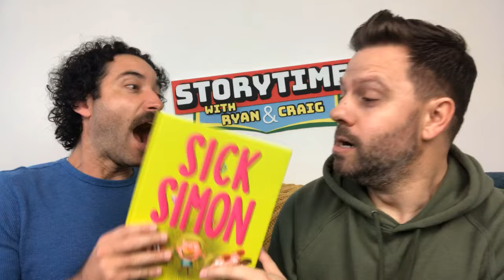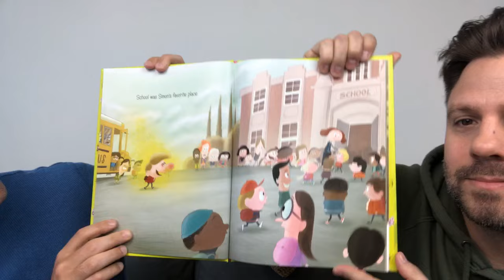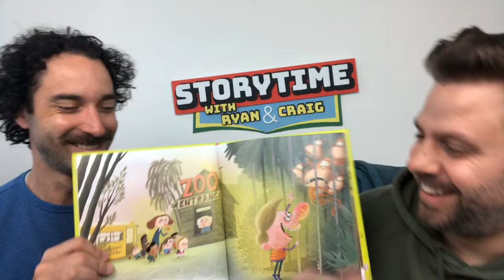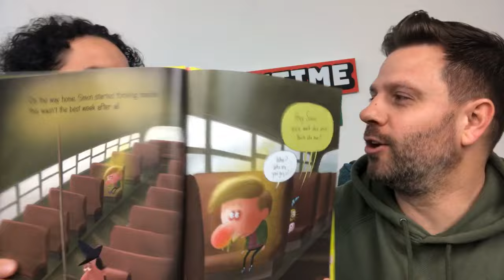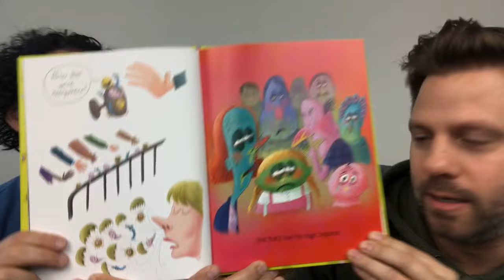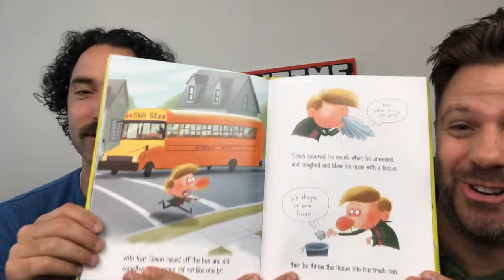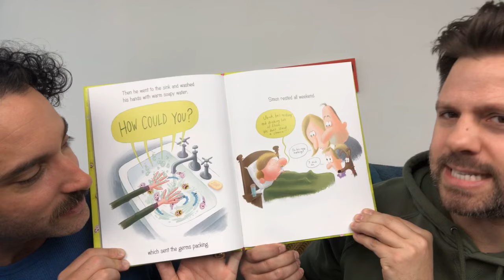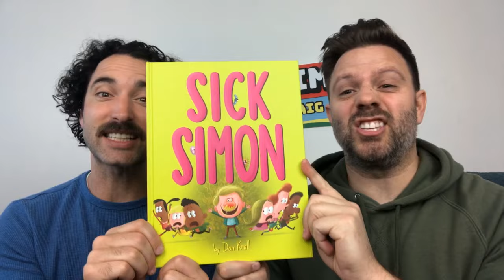LIVE READ ALOUD | Sick Simon by Dan Krall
Ryan and Craig do a read aloud of "Sick Simon" By Dan Krall. Follow them on Instagram for daily photos and news (@storytime_show) to access ALL of their new & old read alouds and send them a message!